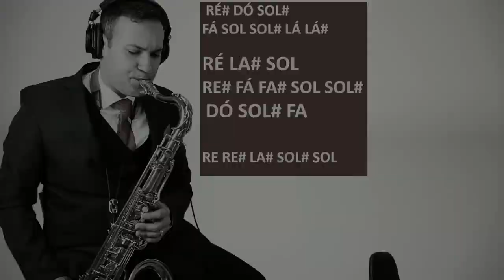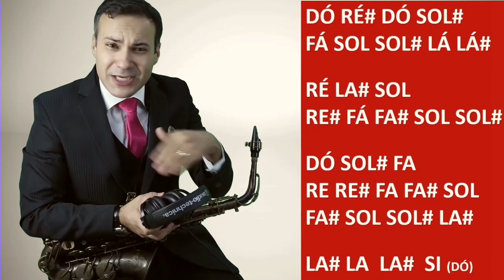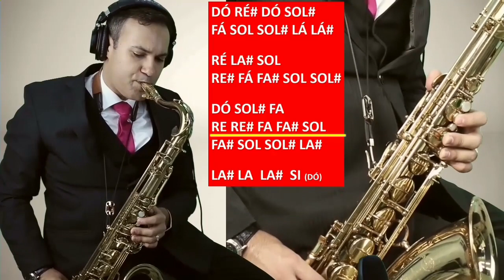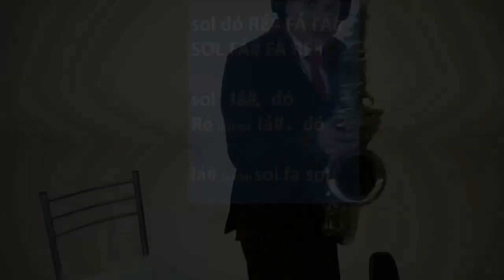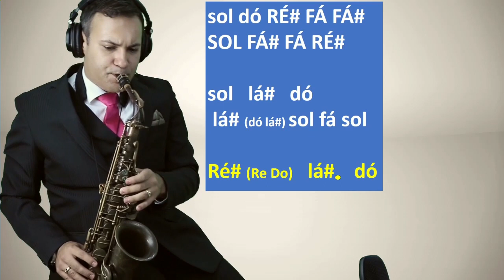Velocidade nos Dedos PARTE II - landersax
Agilidade nos dedos, é uma preocupação de muitos que me escrevem. Nessa Aula, você receberá ferramentas para treinar e dominar o controle e a velocidade nos dedos em seu Saxofone. Seja o Saxofone Alto Saxofone Tenor ou Soprano ou ainda outro, seguindo esse exercício você sentirá melhorá na sua Digitação do Saxofone.

➊ COMO COMPRO A BOQUILHA Excellence?  VEJA AQUI
★LOJA LANDERSAX★

➋ Deseja aprender do Zero? Revisar?Aprofundar?
➌ Boquilha Excellence - Umas da melhores Boquilhas para Sax que você já tocou! Conheça Apaixone-se!

 Perguntas Frequentes - Onde compro o Sax Wing?

  ➏